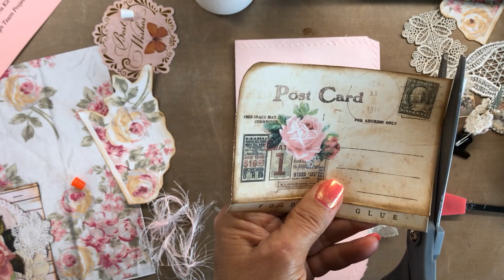Craft w/Me "Angel Whispers Mini" File Folder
Hello y'all how about some crafty fun? I'm just luvin this kit from Doreen..
If you are interested in one of her kits, check out her FB group Oohlala Vintage Treasures, or Crystals and Pearls Kit Club. Links listed below:

Thanks so much for your lovely comments and encouraging words..
Blessings,
MiMi

The content of this video and each of my videos on this channel, is intended for the viewing of adult audience interested in creating crafts and homemade items. It is not intended for the amusement of children under the age of 18.